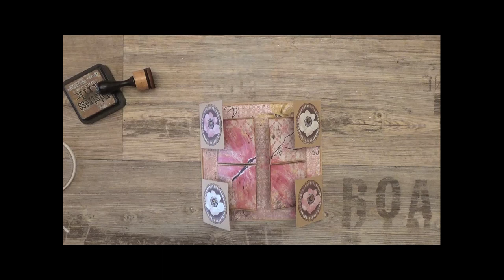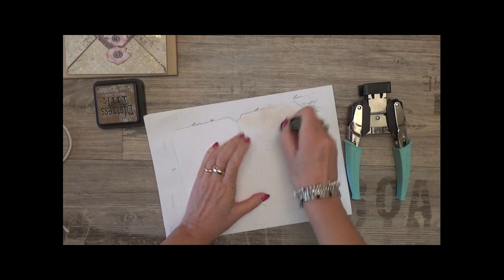Album scrapbooking FLOWERS Page #1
Prima pagina dell'album che ho deciso di realizzare in più video.
Questo mi permetterà di fare delle pagine più elaborate come diverse di voi mi hanno richiesto.

💛💛💛 Prodotti da me preferiti ed utilizzati per realizzare i miei progetti: